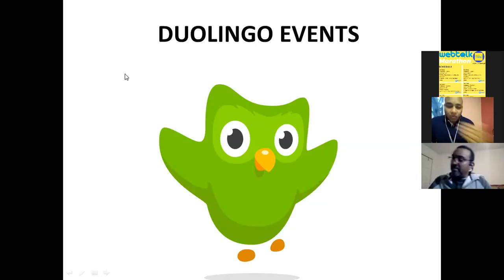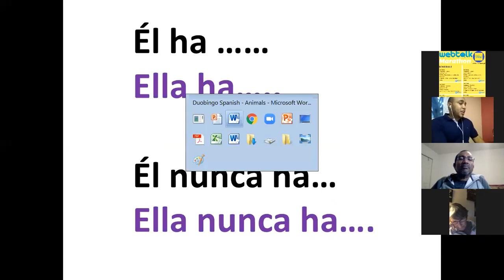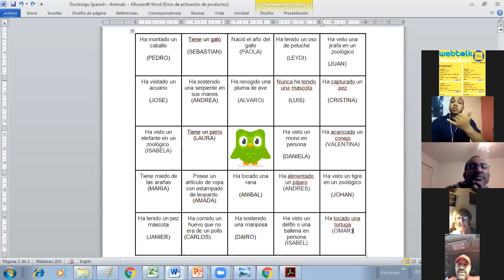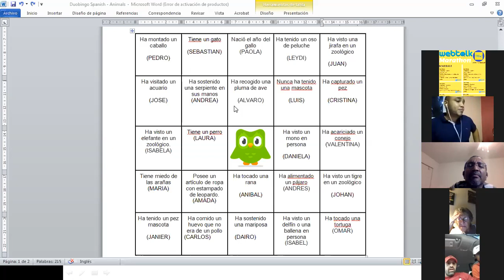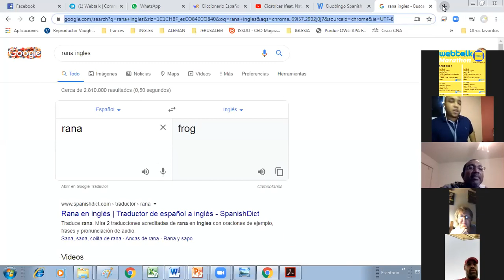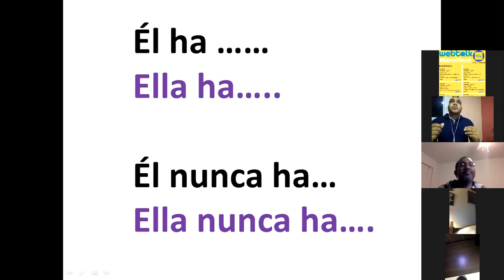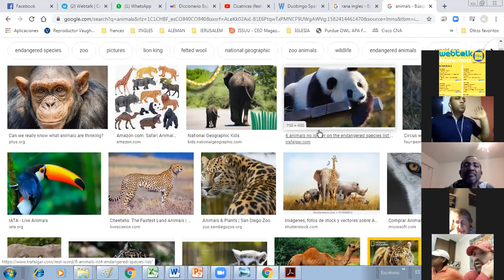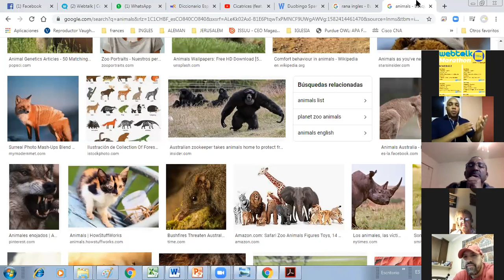SPanish lessons with Webtalk